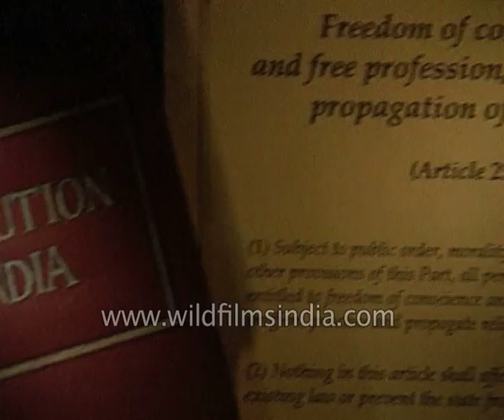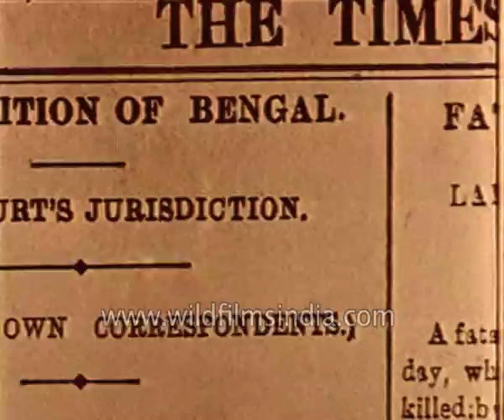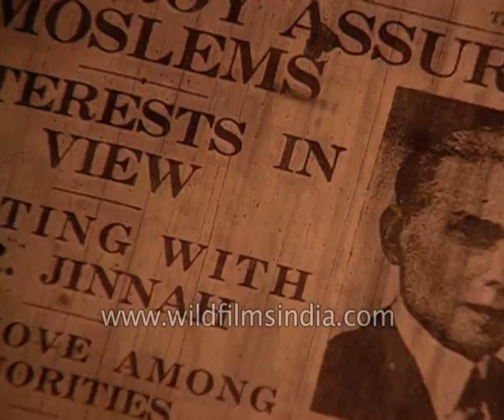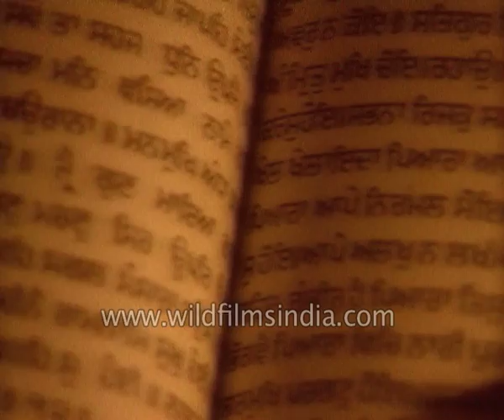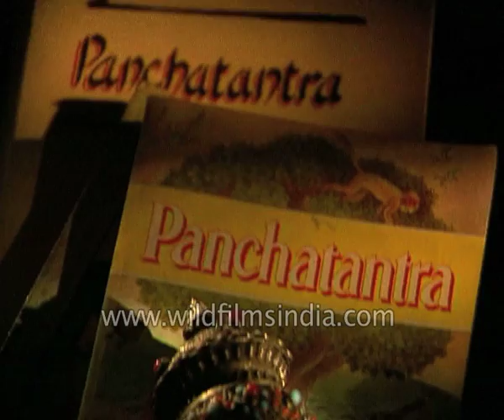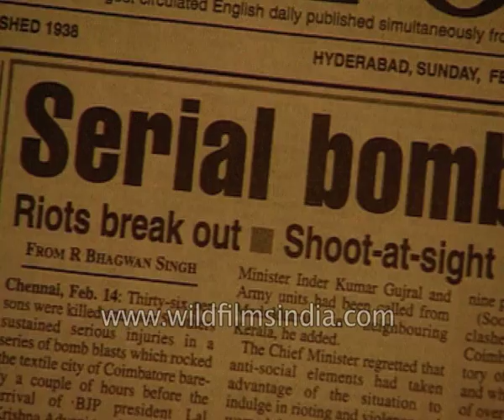India's 50 years - the making of a nation